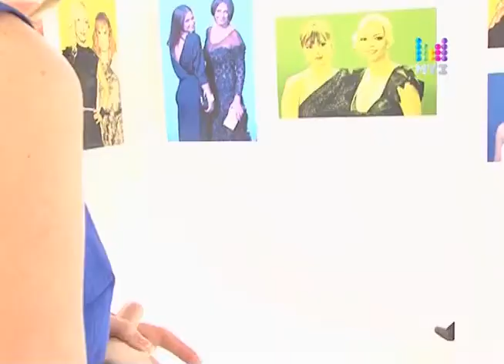Горячие мамочки 2012 4 серия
Муз-тв. Ведущие: Анна Невская и Алиса Селезнёва